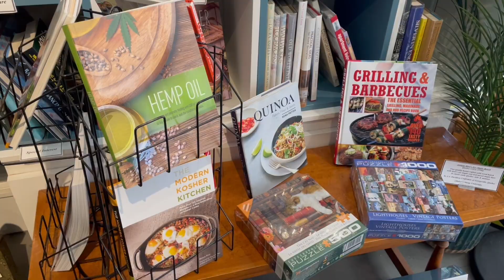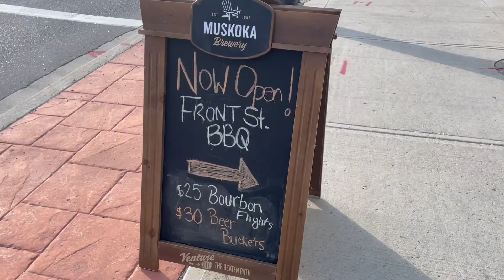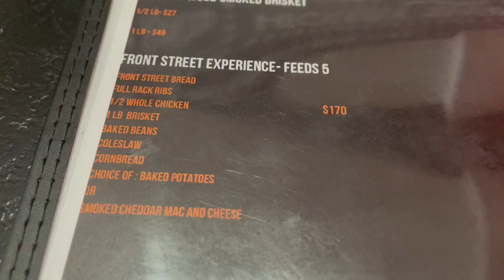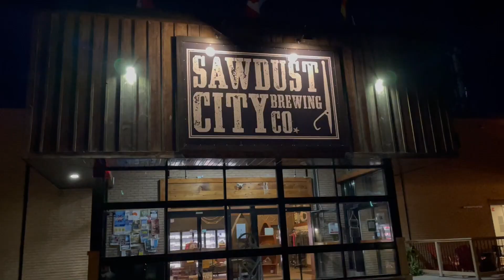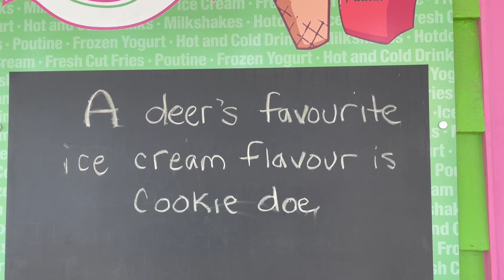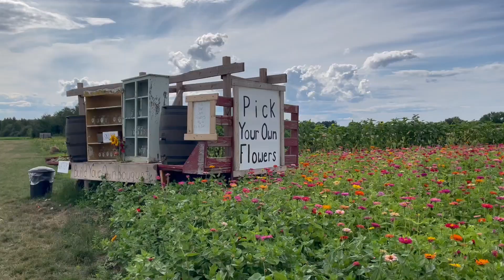[VLOG] Summer Road Trip | Orillia, Gravenhurst, Torrance Barrens, Barrie.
This road trip took place in July 2023.

// We moved from Singapore to Toronto in June 2022.

Video editing software:
FCP, Canva